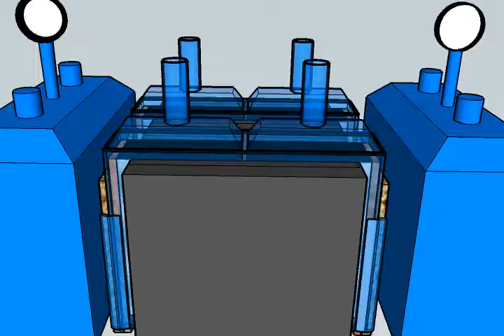Generatore di idrogeno Magnetoidrodinamico prototipo stanley meyer technology secret revelation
Questo é il proto tipo del Generatore di idrogeno Magnetico
idrodinamico Risonante, che consiste in due unita simili che lavorano insieme, con due serbatoi separati dove escono separatamente l'ossigeno e l'idrogeno. Ia generazione è controllata da una valvola che si alterna tra il ritorno completo dell'acqua che circola nel sistema direttamente  nel serbatoio che permette una immediata risposta nella generazione. A demanda! Il circuito risonante permette amplificare l'elettricità generata dall'acqua e trasformare l'acqua in idrogeno ossigeno gassosi mentre indirizza l'energia tra i due sistemi attraverso sistemi rettificatori di alta frequenza, voltaggio ed amperaggio. Il sistema provvede un condensatore di alta potenza di polipropilene e fogli di rame per avere pochissime perdite anche lavorando ad altissimo amperaggio. Il sistema è assemblato in una struttura di fibra di vetro con resina epoxy dentro la quale si trovano i poli magnetici, gli elettrodi e la membrana, ben come le lastre di rame per la conduzione della grande corrente del circuito risonante. L'acqua non si riscalda, l'energia è diretta alla dissociazione della acqua che genera energia e la stessa viene re-generata nel sistema che provvede per ciò più energia che consome in forma di idrogeno e ossigeno. Questi elementi poi possono essere usati per generare energia calorica oppure elettrica molto praticamente. Un automobile ad esempio può funzionare con l'idrogeno generato e per ciò funzionare utilizzando solamente acqua. La combustione del idrogeno con l'ossigeno o sia la ricombinazione, genera soltanto vapore d'acqua per ciò è il combustibile più ecologicamente corretto che possa esistere eppure l'acqua non si consuma. L'acqua purificata da un filtro di resina sferica è più che sufficiente per garantire il funzionamento del sistema ed anche acqua contaminata potrebbe essere usata per ciò il costo di funzionamento è molto ridotto per ottenere l'acqua pura per il funzionamento.

L'idrogeno può essere usato per fondere metalli, tagliare, nel industria alimentaria come nella manifattura di grasso idrogenato, nella industria chimica come nella produzione di ammonio...

Indubbiamente interessante.